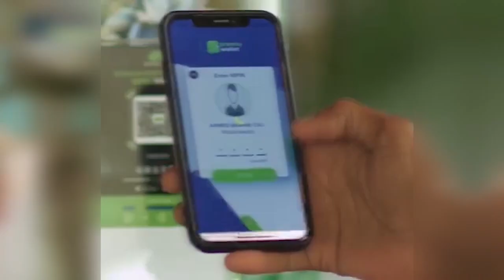BARNAAMIJKA XOG WAREYSI 27 12 2023